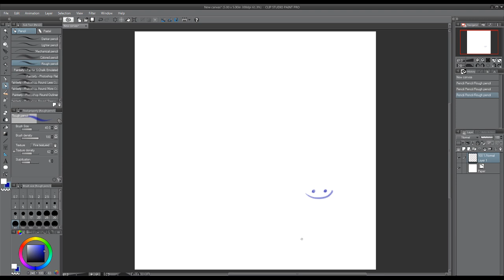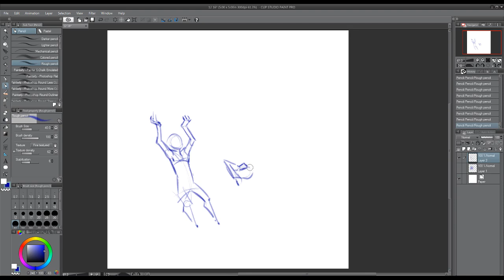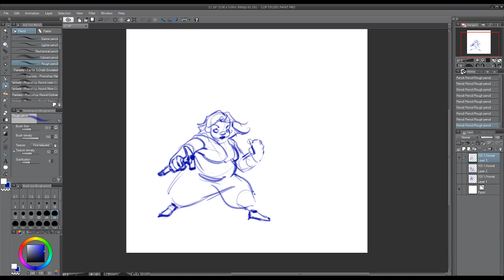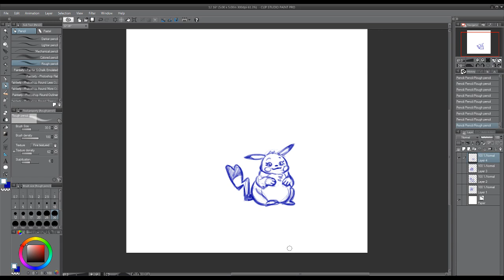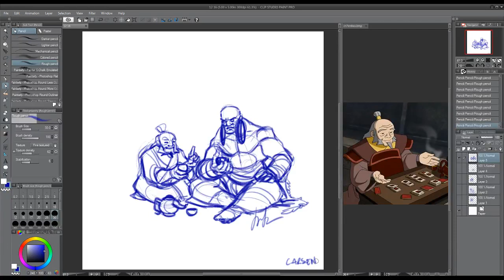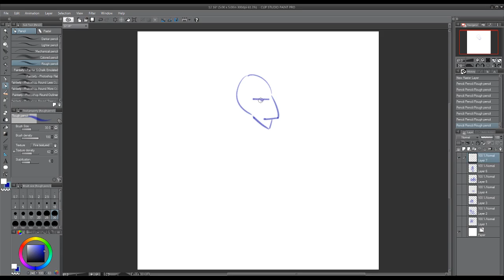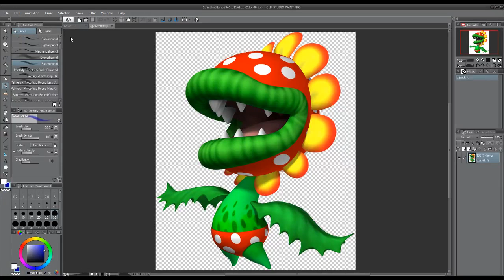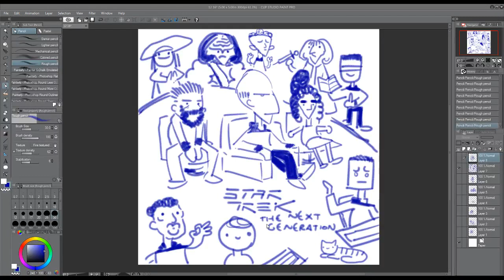RS LIVE Stream